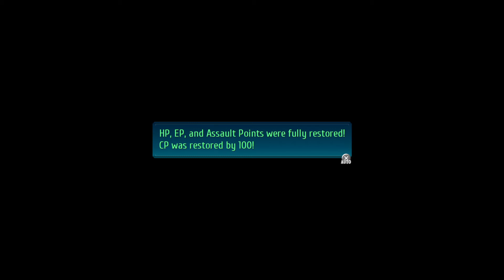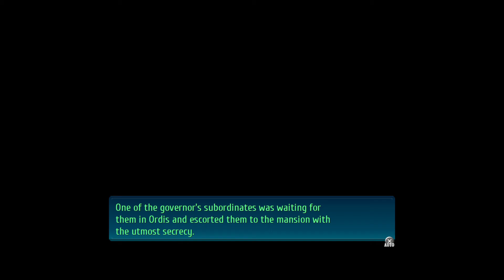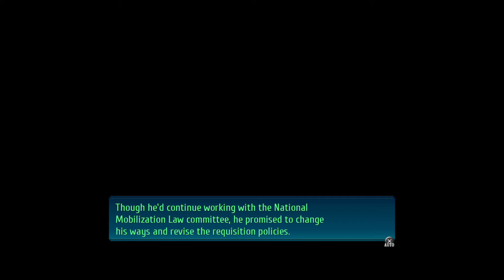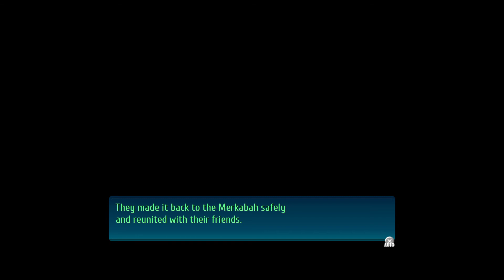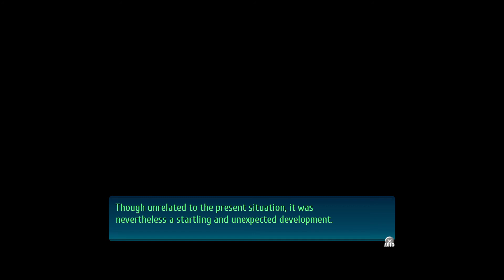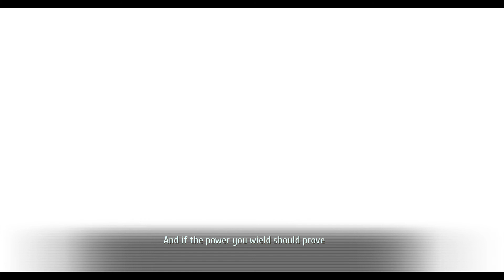The Legend of Heroes: Trails of Cold Steel IV Part 58 - Trial Chests 3 / Bonding Events 3